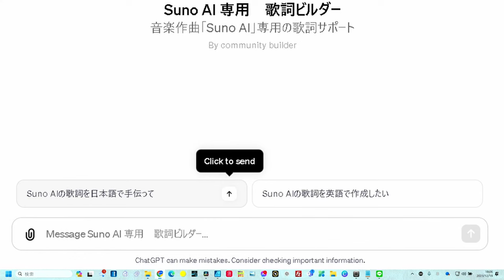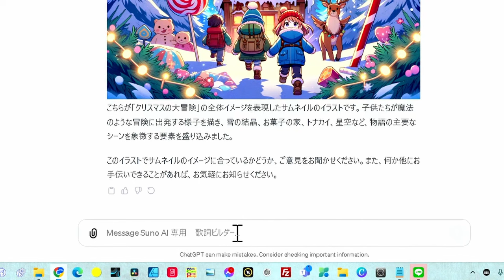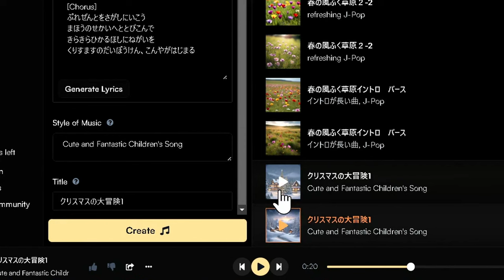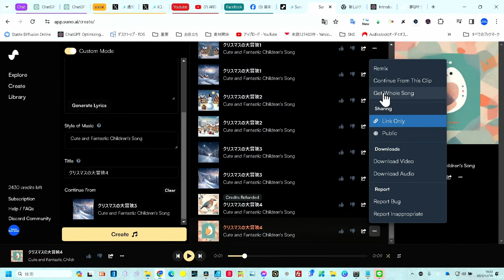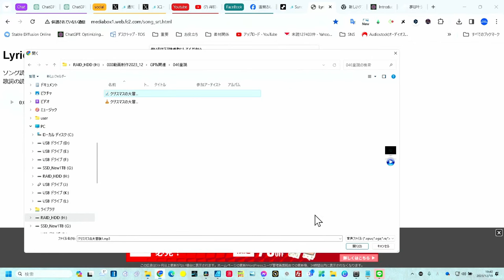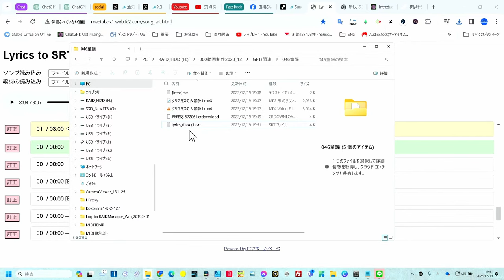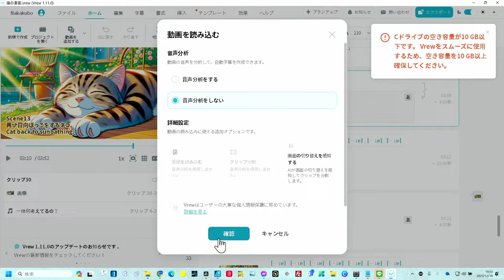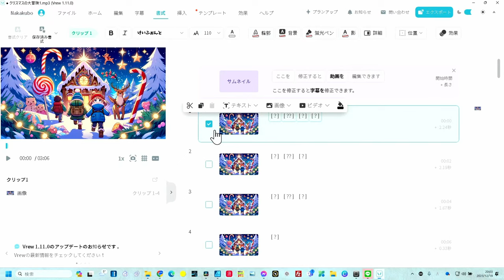強烈連携【SunoAI専用歌詞ビルダー】›【SunoAI】›【SrtConv)】›【Vrew】で動画作り超時短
Suno AIの音楽とVrew連携で動画作り
もう完璧です！作り方完全公開します。

（ただし、ChatGPT Plusに加入している方）

★GPTs専用サイト　ほとんど無料
（GPTsのレクチャーなども出来ます）